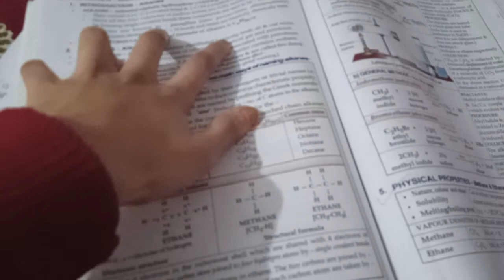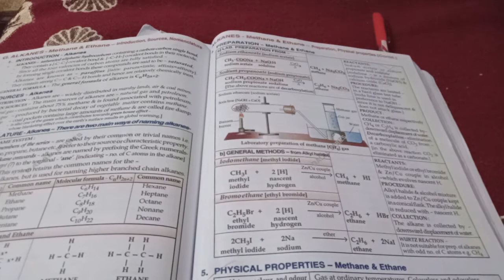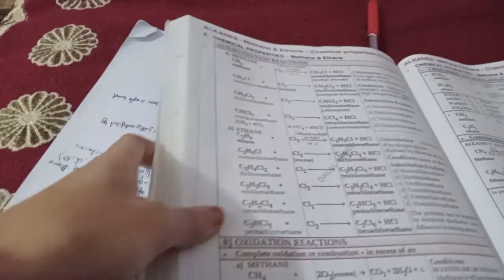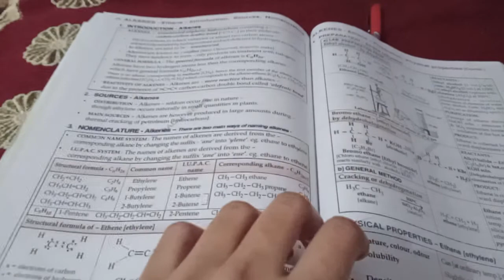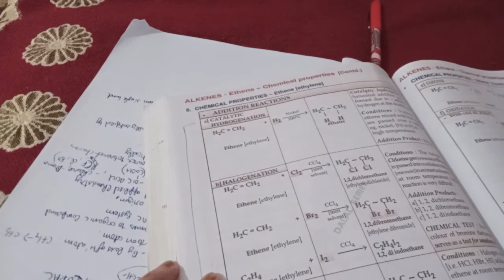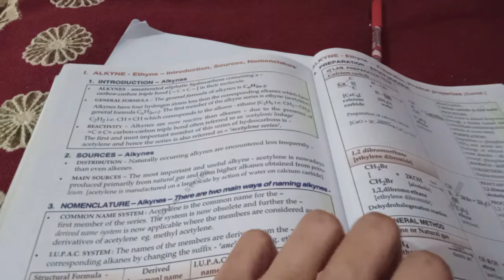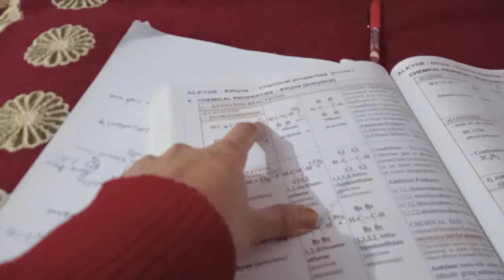CLASS 10th ICSE SEMESTER 2 | Organic Chemistry Part-3| Dalal Chemistry/ Oneshot